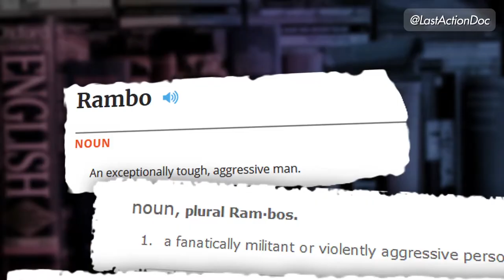UAMC Interview Mario Kassar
“In Search of the Last Action Heroes” will be the most comprehensive retrospective of the ‘80s action film genre ever made. Now in production, we’re giving fans one last opportunity to join the journey, claim exclusive rewards, and to be the first to see it.

Follow IN SEARCH OF THE LAST ACTION HEROES on social media @LastActionDoc